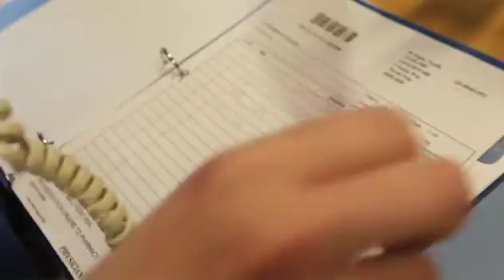Medical Mannequins No Dummies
Judy Bornais, of the University of Windsor School of Nursing, talks about the blinking mannequins students use to hone their skills.